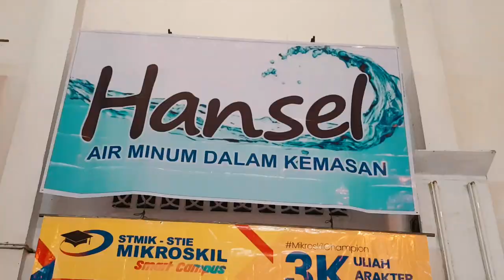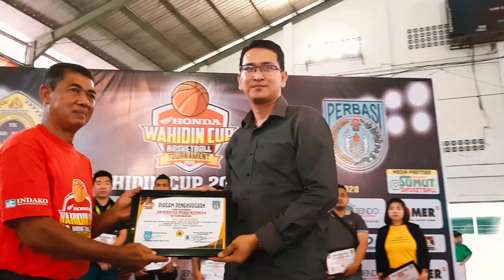OPENING WAHIDIN CUP 2020!!!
Videografi Pembukaan Wahidin Cup 2020!
Datang dan saksikan TIM ANDALAN anda bertanding!
Mulai dari 08 FEBRUARI 2020 hingga 07 MARET 2020.
Lokasi : Gor Pradipa

Check Instagram Wahidin Cup...

Check Instagram Yayasan Perguruan Nasional Dr. Wahidin SH...

Performance Dance SD Dr. Wahidin SH...

Backsound...

Video taken by LUIS TANDIONO...